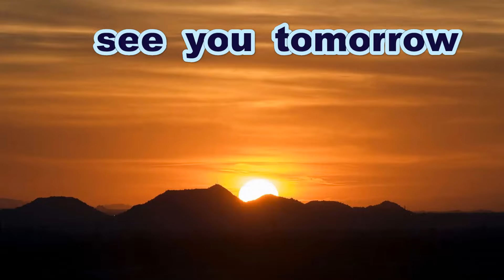《中学硬式》【格調高い表彰式】 東広島ボーイズ 🥎 府中広島2000ヤング 【なんとビックリ！生演奏】《広島市長杯・第１９回ヤングひろしまピース親善野球大会》【さすが伝統チームの主催】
広島市長杯・第１９回ヤングひろしまピース親善野球大会
決勝戦
東広島ボーイズ　 ０１０３０００　ー４
府中広島2000Ｙ　０００００２０　ー２

東広島ボーイズ　　　　　府中広島2000ヤング
１６　土居健一　　　　　１７　野見山京偉
２２　川崎祐翔　　　　　２８　吉田蒼大
３１　繁光広翔　　　　　３９　新井優幸
４９　二宮結健　　　　　４３　石井大輔
５８　川端康太　　　　　５５　谷本遼
６４　矢形翔　　　　　　６２　浴口大輝
７１　賀藤史博　　　　　７４　十文字彩輝
８５　古屋心平　　　　　８６　谷浦和飛
９３　木村龍　　　　　　９１　内平太陽

大会主催者に許可をいただいた上で特別に
この場所で撮影させていただいています
一般の方はこの場所に立ち入ることは出来ません
試合進行の妨げとなりたいへん危険ですので
絶対に真似をなさらないようにお願いします

「ヤングリーグ広島支部」公認サポーターです

Thanks to
Opening theme「Dota-bata Race」by「Oto Logic」
Ending theme「Morning」by「Dova-Syndrome」